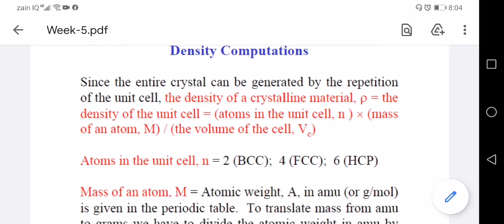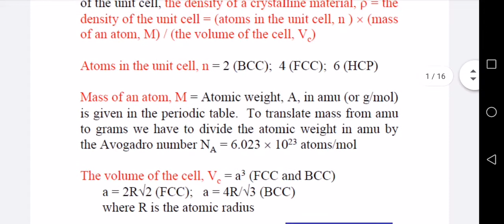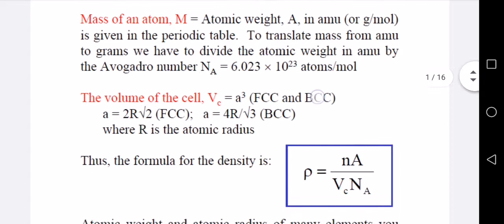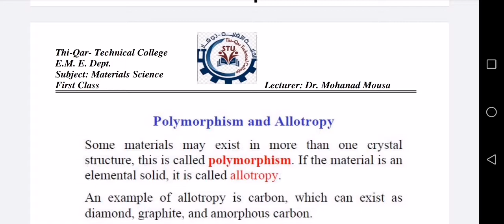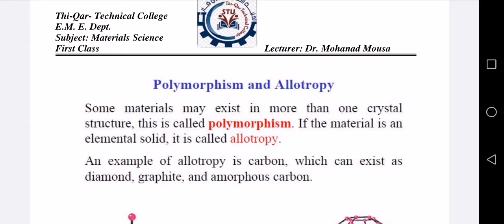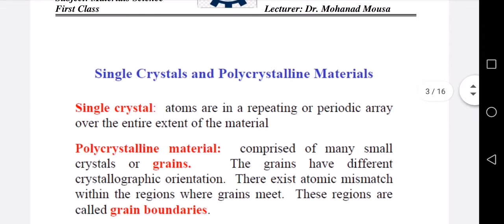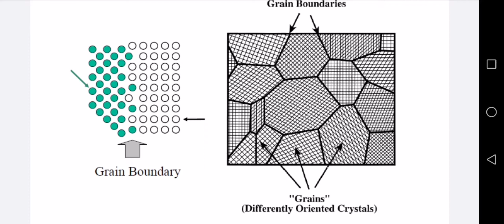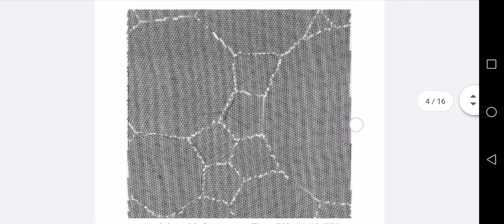Material Science 10